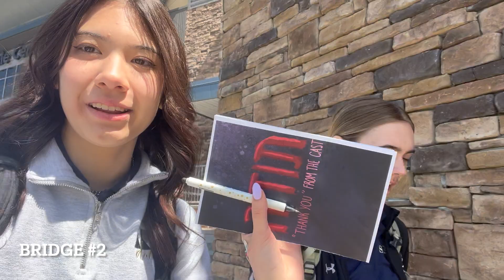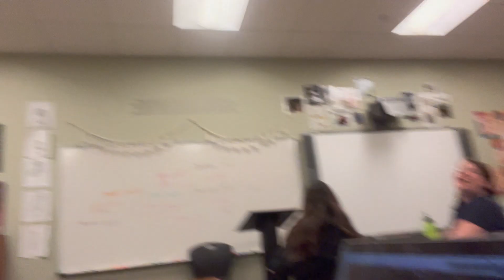One Day in Hannah's Life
for the website project!